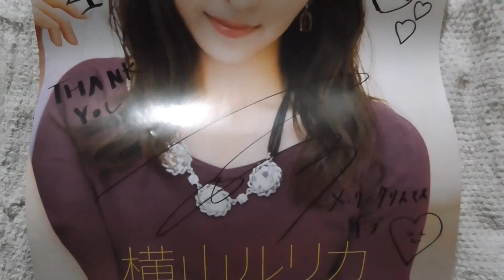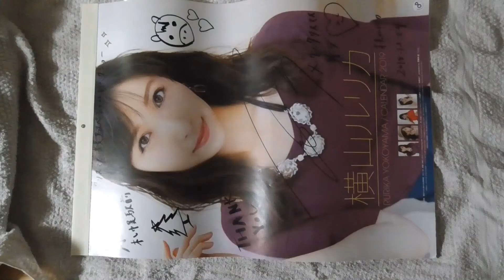横山ルリカさんの直筆サイン入りカレンダー2018（パソコン版）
以前スマホでも配信しましたが、パソコンの方が細かく見れるので配信いたしました。動画失敗続きでしたが、なんとかうまくいきました。
曲がっていますのでご了承ください！（折ってはいませんし破ってもいません）

【お知らせ】
プロ野球カードは4月15日に再開します。（3月31日）
プロ野球チップスカードが金があり次第配信いたします。

またプロ野球カードチップスもサインカード目指して集めています。